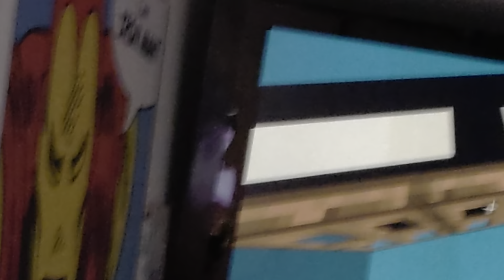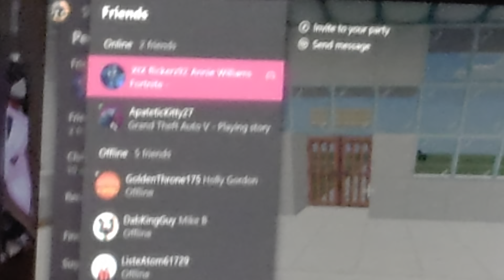Hopefulangel and his secret world